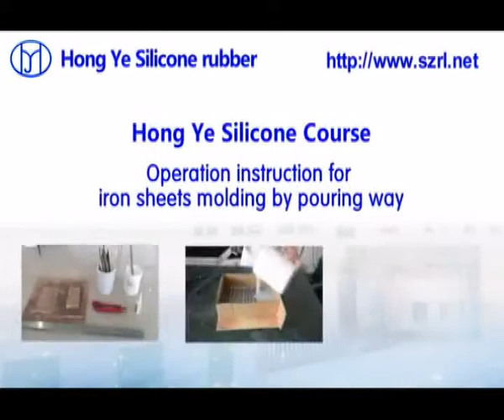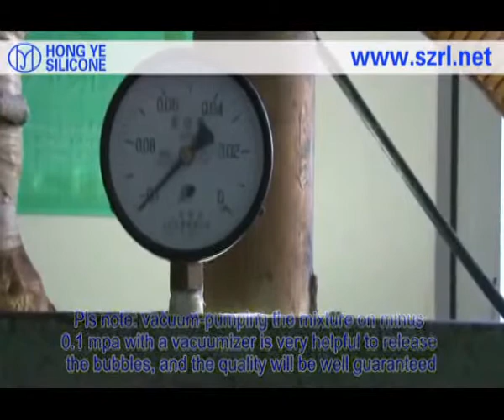Operation instruction for iron sheets molding by pouring way--Tina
As a leading manufacturer of liquid RTV molding silicone rubber, our silicone rubber do a excellent job for all kinds of  iron sheets molding by pouring way

Here is a video, which can show you how to make silicone rubber mold of large culture stone.

Any interest, pls contact Ms.Tina:
Skype: chengtina55